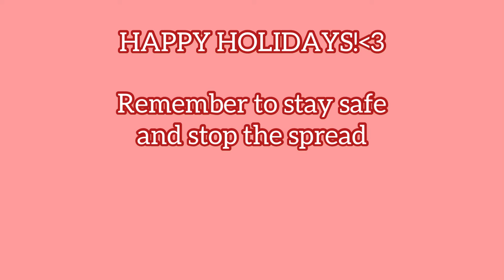We try so you don’t buy: Holiday Starbucks edition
Ashten, Will, and Gabby taste test three Christmas Starbucks beverages to determine if they’re worth the price.